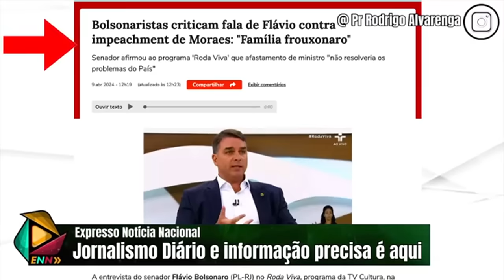"QUE PAULADA NO PROJAC" GRUPO GLOBO E O DESESPERO COM AS DENÚNCIAS DE ELON MUSK